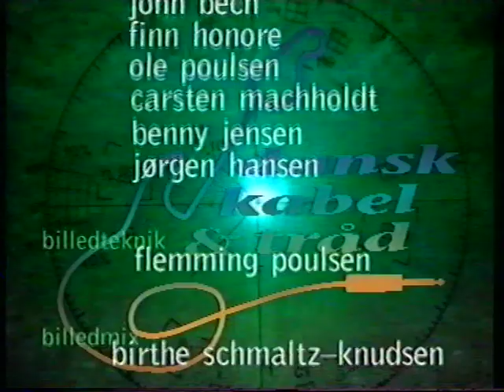Zapp Zapp Live Concert 1994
Zapp Zapp LIVE in concert (from 4:40).

A TV production privately recorded in August 1994 on my videocassettes to come alive again after more than 22 years :)

If you like this dont miss "Ridin Thumb Live Concert 1995", from the same period on my channel.